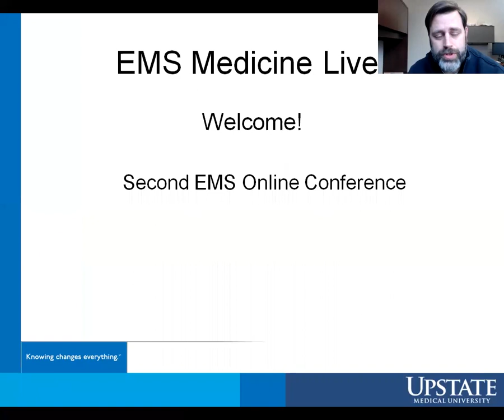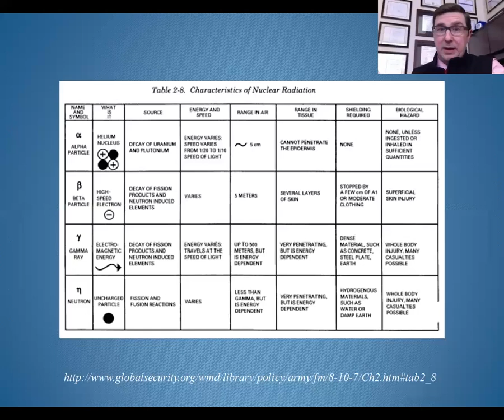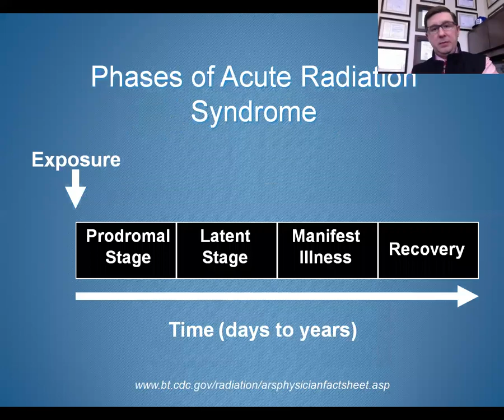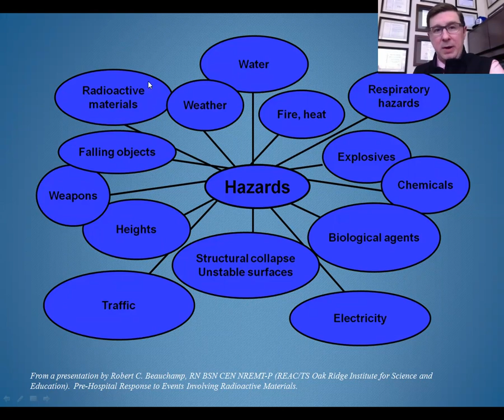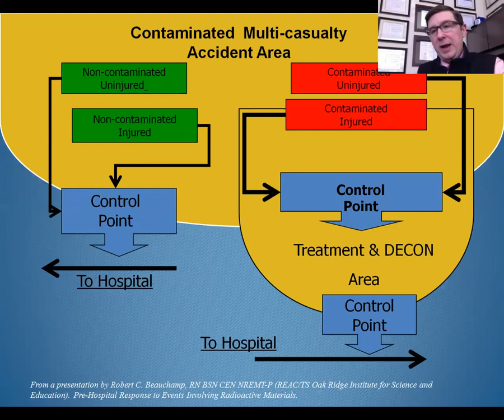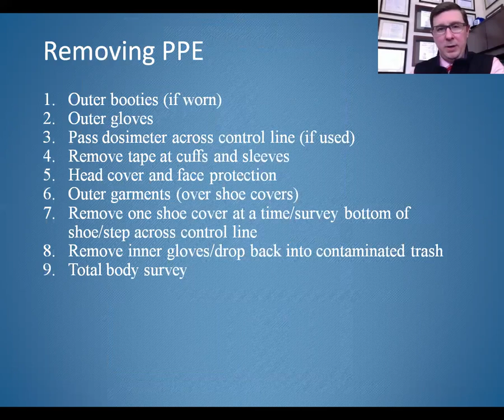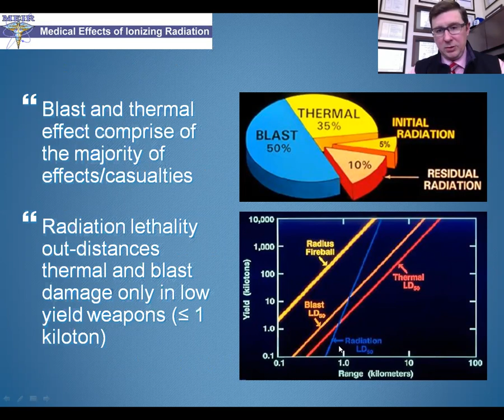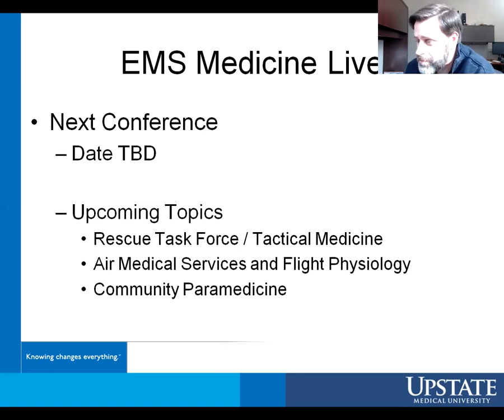EMS Medicine Live: February 2015 - Radiological Emergencies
Derek Cooney discusses the dangers of radiation exposure and decontamination and management of irradiated and contaminated patients.